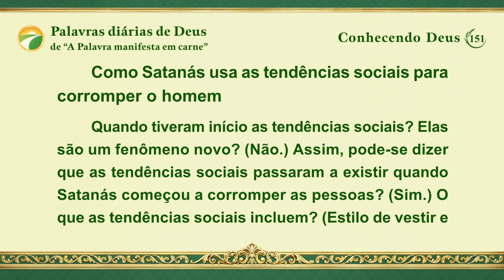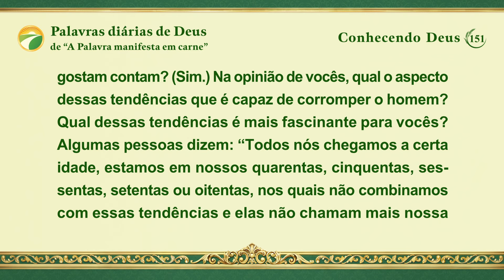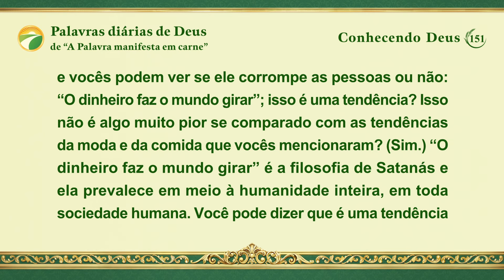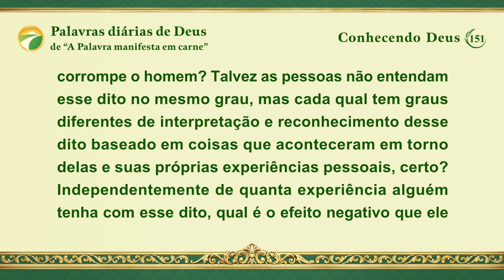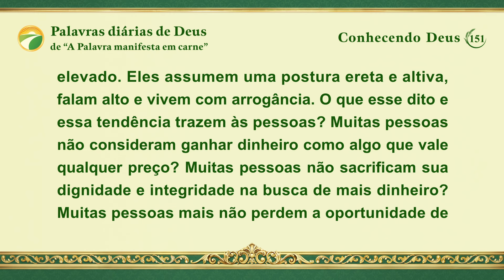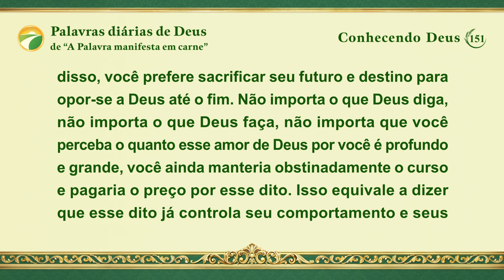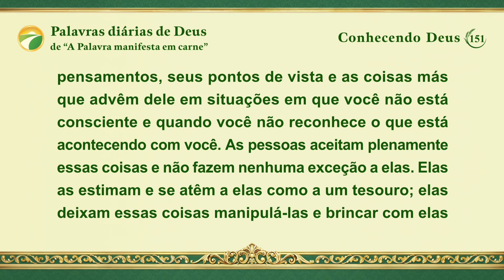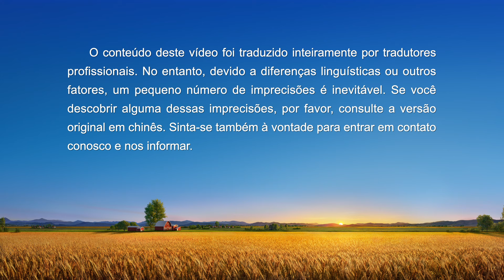Palavras diárias de Deus: Conhecendo Deus | Trecho 151